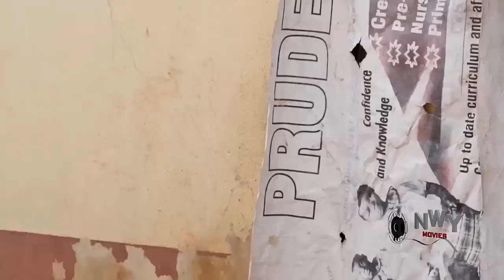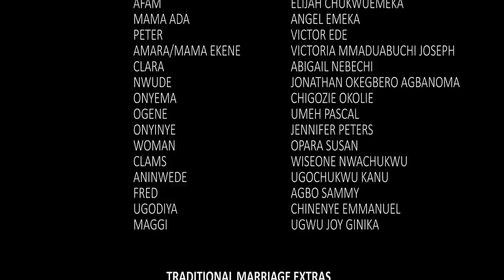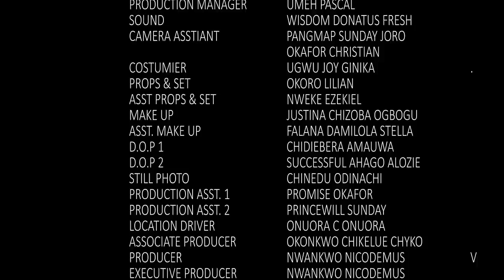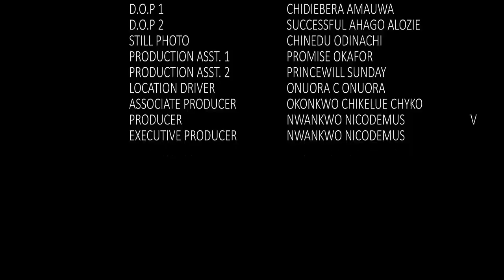THE PERFECT FIT (2023 Movie) - Frederick Leonard, Chacha Eke, Maurice Sam New Latest Nigeria Movie